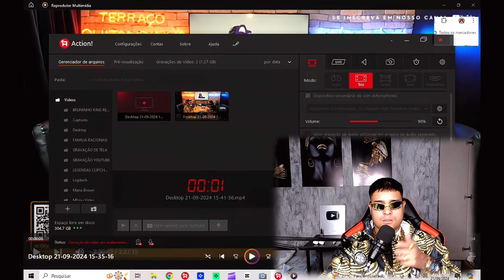O DIA EM QUE O RAFFA MOREIRA FOI QUASE COBRADO PELO RACIONAIS..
00:00 INICIO DO VÍDEO
00:50 VÍDEO DO VACILO DO RAFFA MOREIRA..
05:07 FIM DO VÍDEO..